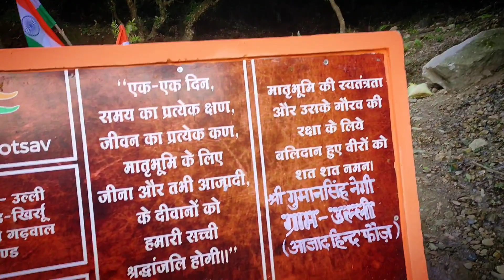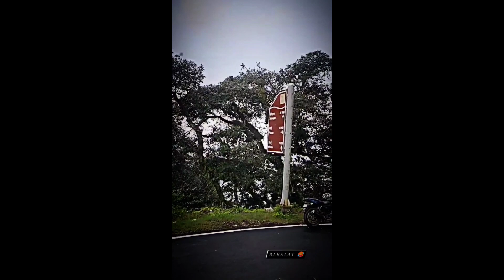आज दूसरों के घर फ्री का केक खाने में मजा आ गया 💜